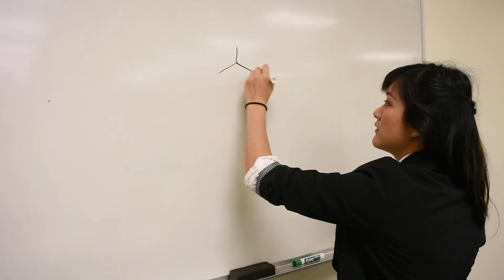[Alumni Spotlight] Tiffany Shem on Exposing Yourself to Opportunities in Healthcare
"I think FSMA really instilled in me this idea that there are populations in our world that don’t have medical care or have access to the medical care that they need. There are these disparities and gaps in our health care system that can really be met by people who are aware of that."

Tiffany Shem is an alumn of the FACES Summer Medical Academy (FSMA), Class of 2010. Tiffany has always wanted to work in the health field but was uncertain of exactly which health career to focus on. She decided to expose herself to the field in hopes of getting a better idea of which route she wanted to take. She volunteered at a hand clinic after college, worked as an EMT for a year, and currently, working as a medical assistant in Urgent Care. From her exposure to multiple health professions and seeing the dynamics of a health team, she is now pursuing a career as a Physician Assistant (PA).

Watch the video to hear about her experiences, as well as her advice for those currently unsure of which health career to pursue!

Facebook: FACES for the Future Coalition